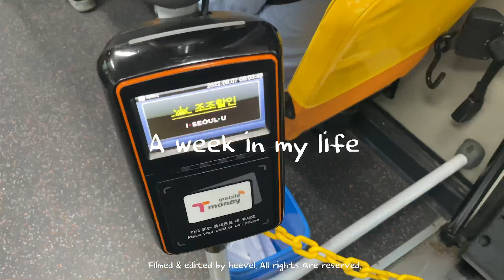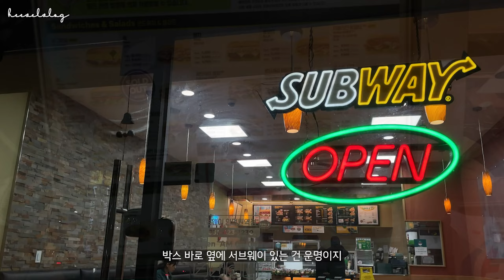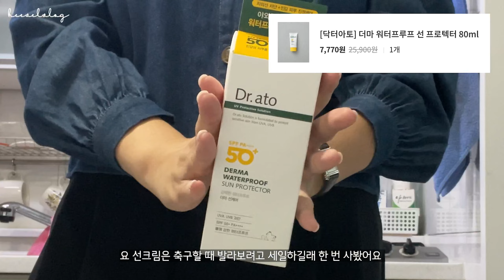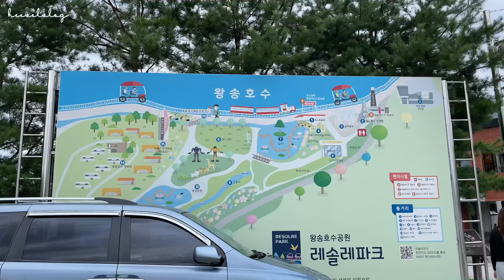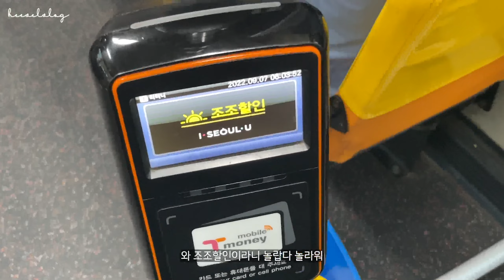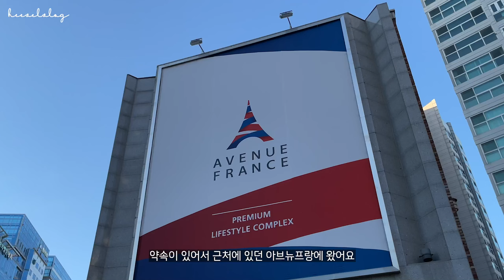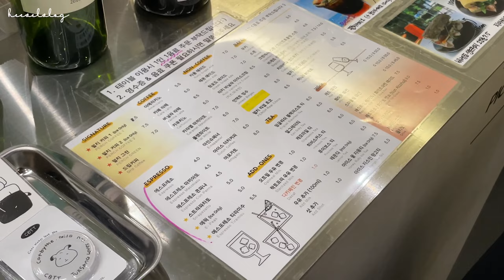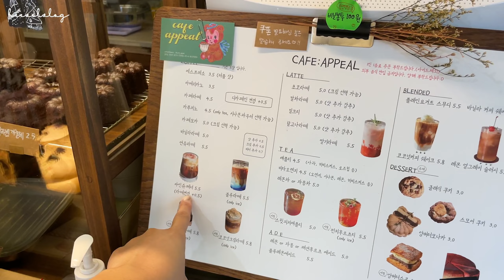[VLOG] 직장인의 지극히 평범한 일주일 브이로그 | 의왕 왕송호수 | 판교 비앙또아 | 인덕원 에버그린 | 크로스핏 | 축구 골키퍼 데뷔전⚽️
열심히 운동하고, 열심히 먹고 그러다 보니 이번 일주일도 시간이 빠르게 지나갔네요👀

오늘이면 명절 연휴도 끝이고,
저에겐 여행을 포함 다양한 변화가 많을 10월도 얼마 남지 않았어요!

이번 주 내내 비 소식이 있던데,
얼른 비 지나가면 청량한 가을 공기 마시면서 또 힐링할 수 있기를 바랍니당 히힛

즐거운 한 주 보내고 곧 다시 보아요 😊

      🎧 Ceremonial Medley - United States Marine Band